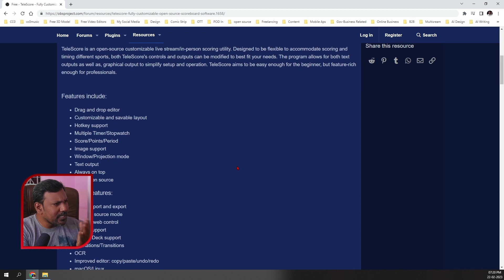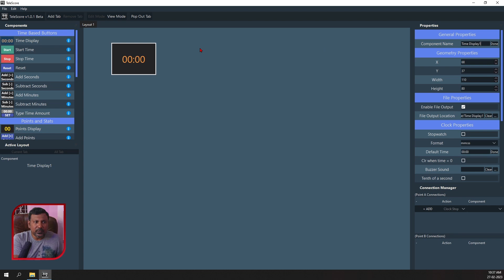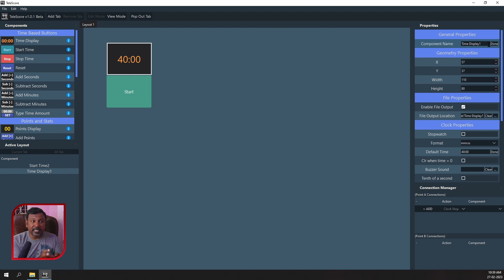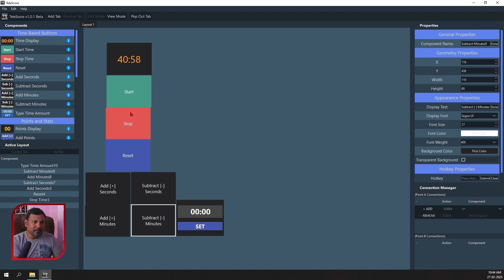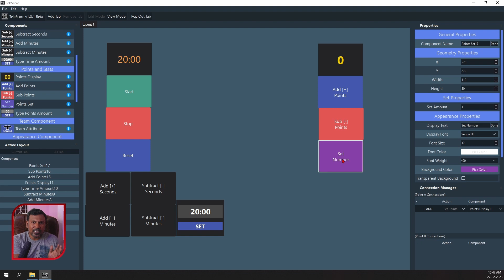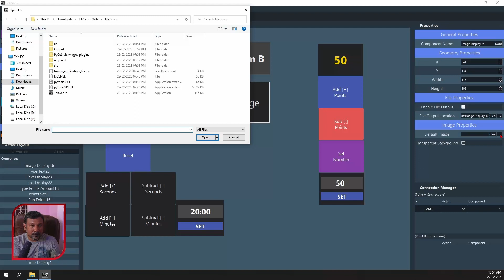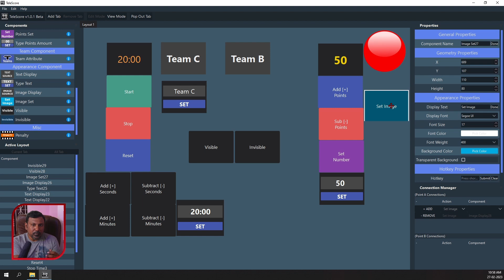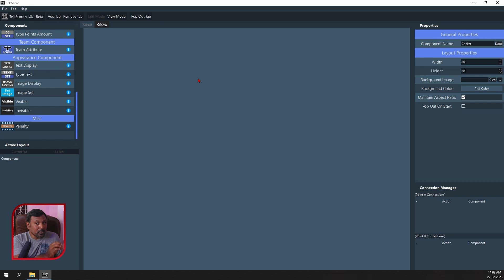TeleScore - FREE Scoreboard for Sports and Games |Tamil Tutorial | Use it in OBS Studio Live Stream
TeleScore - FREE Score Board for Sports and Games |Tamil Tutorial | Use it in OBS Studio Live Stream

வணக்கம் பார்வையாளர்களே, வரவேற்கிறேன் ♥. இந்த யூடியூப் சேனல் தொழில் நுட்பம், விழிப்புணர்வு வீடியோக்கள், முக்கியமான செய்திகள், உலகளாவிய நிகழ்வுகள், அதைப்பற்றிய என் பார்வை, இக்கால இளைஞர்களிக்கான வழிகாட்டல்கள் போன்றவைகள் இடம்பெறும்.

Hearty Welcome Viewers ♥. This Tamil youtube channel is about technology, awareness videos, important news, happenings around the world, my view about that, and things this young generation to know.